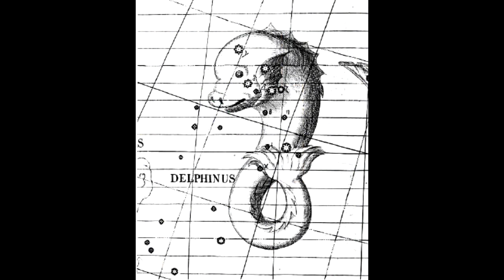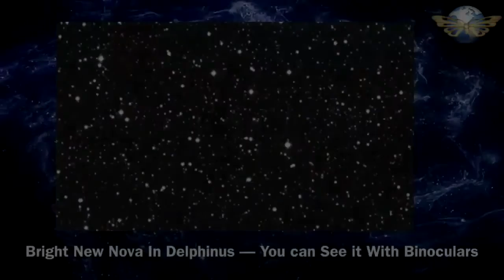กลุ่มดาวโลมา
รายวิชา life and universe [207109]
จัดทำโดย นางสาวณัฐนันท์ เลาหะกุล [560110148]